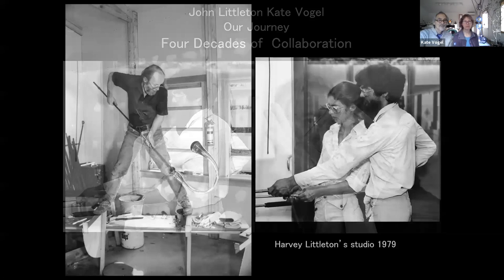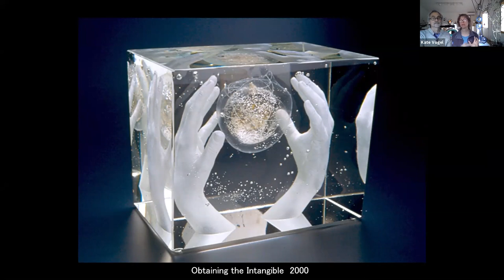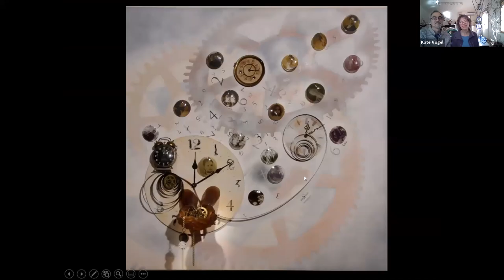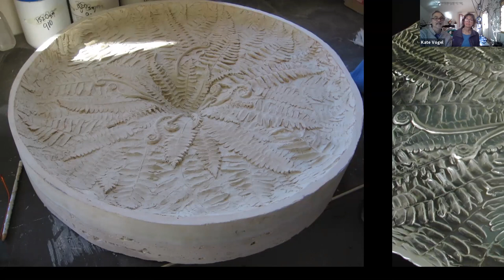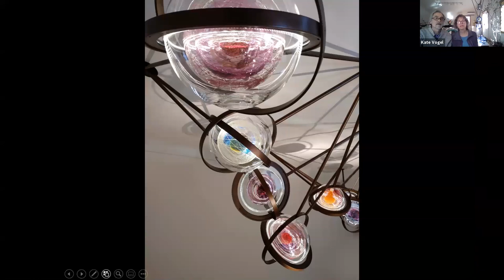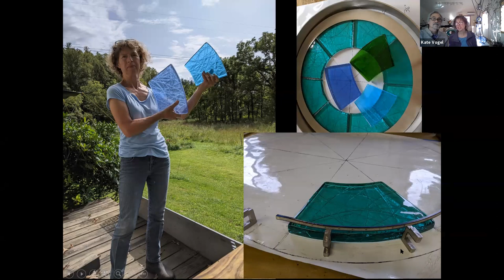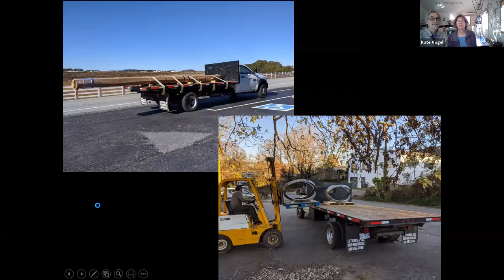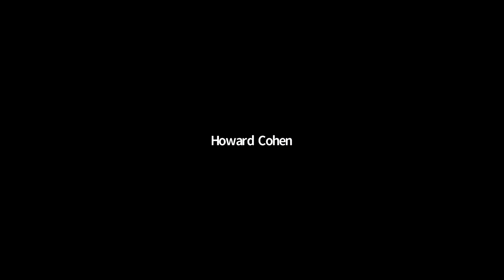AACG Fired Up, Vogel & Littleton, glass, mixed media sculpture, 2-16-21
Kate Vogel and John Littleton present "Inside the Studio with Kate Vogel and John Littleton: Our Journey - Four Decades of Collaboration in Glass." Kate and John invite us into their practice, with a look at the way their work and process has evolved over the years. We also will get a first-hand view of their most recent public art sculpture made of glass and steel, to be installed by Lake Michigan. This challenging project measures 22.5 feet high x 35 feet wide and is their largest undertaking to date!